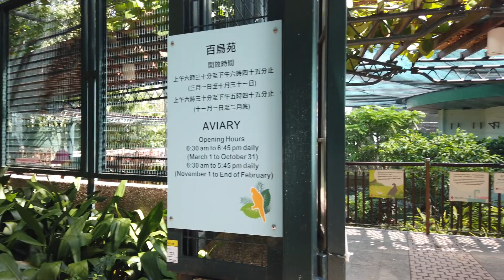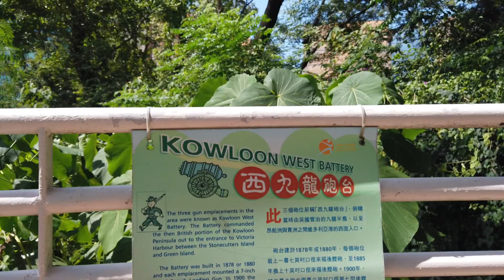九龍西二號炮台 (Kowloon West 2 Battery)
九龍公園的所在地是個面對海港的軍事戰略重地，至1861年，英軍佔領九龍半島，隨即把該處命名為威菲路軍營Whitfield Barracks.
九龍西二號炮台位於九龍公園兒 童歷奇樂園內，建於一八六五年 。炮台落成後裝有四門大炮，鎮守維多利亞港 。而家安裝三門大炮 BL 5 inch Mark III.